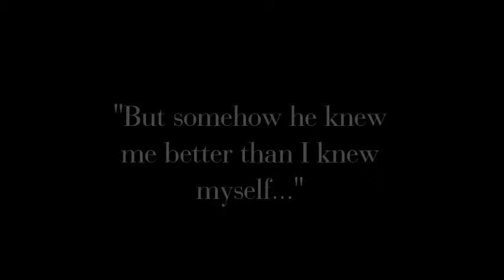Halcyon Days || Wattpad Trailer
Wattpad Fan Fiction trailer

||Authors note : Full credit to bxtterfly irwin edits / @bxtterflyirwin (twitter) |\